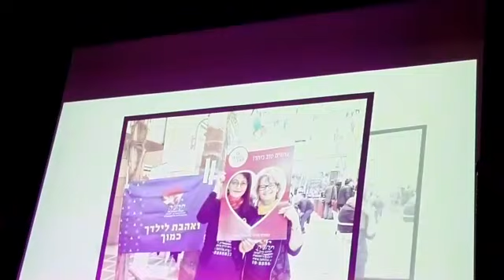רחל בועז מקבלת את פרס גלר. צילום עיריית כפר סבא